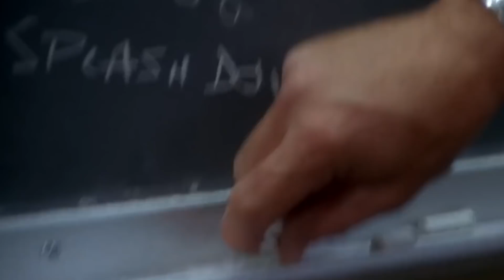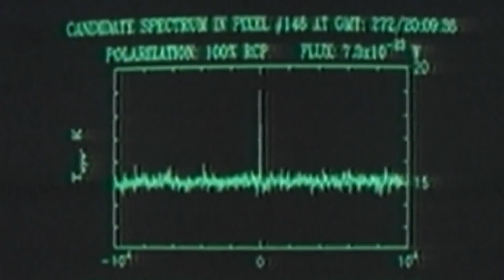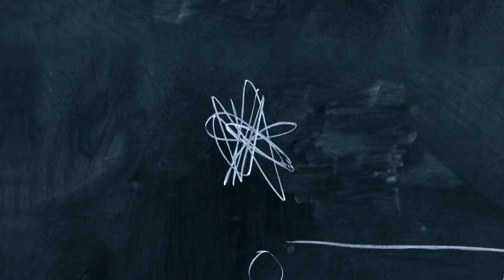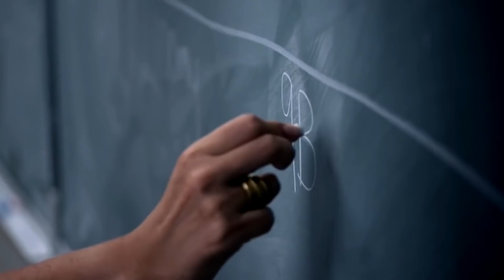7 unglaubliche Vorhersagen von Stephen Hawking!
Die Menschen wollten schon immer wissen, was sie in Zukunft erwartet. Das liegt nun mal in der menschlichen Natur. Aus eben diesem Grund waren Wahrsager zu allen Zeiten sehr populär. Und manche davon sind es immer noch. Aber bei Nostradamus, zum Beispiel, handelt sich um eine halbmythische Persönlichkeit. Darüber hinaus ist es mittlerweile schwer zu überprüfen, welche Prophezeiungen von ihm stammen. Man darf auch nicht vergessen, dass Nostradamus ein Alchemist war, was nicht unbedingt dasselbe wie "Wissenschaftler" bedeutet, insbesondere aus Sicht der Menschen des 21. Jahrhunderts. Aber wir haben heutzutage eigene Propheten, die uns wesentlich vertrauenswürdiger erscheinen. Und einer davon war Stephen Hawking, ein englischer theoretischer Physiker, Kosmologe, Schriftsteller und anerkanntes Genie, das mehrere wichtige Voraussagen für die Zukunft der Menschheit und unseres Planeten getroffen hat, von denen manche richtig beängstigend sind. Warum? Das erfahrt ihr gleich.